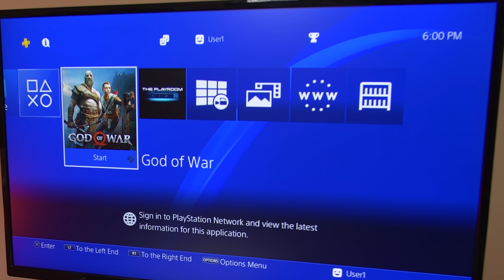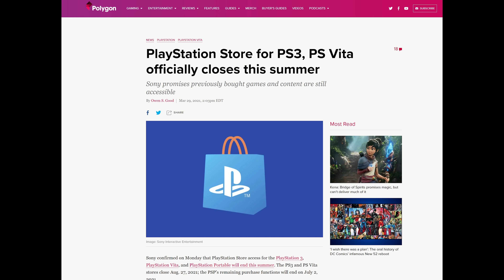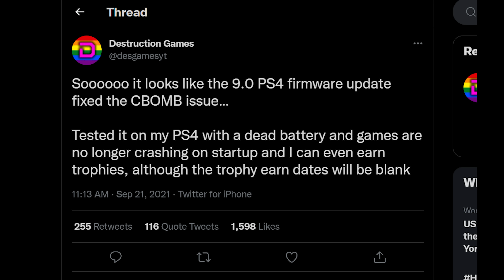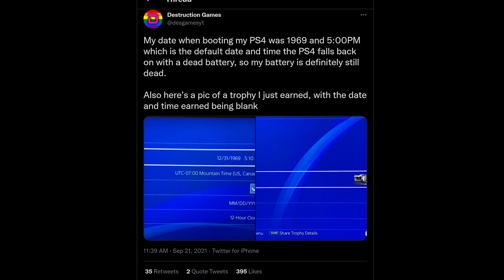The PlayStation PS4 CMOS Battery problem has been fixed | MVG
Sony has addressed the CMOS Battery problem known as CBOMB in Firmware 9.0.0. In this episode we test out this fix and confirm if it actually works.